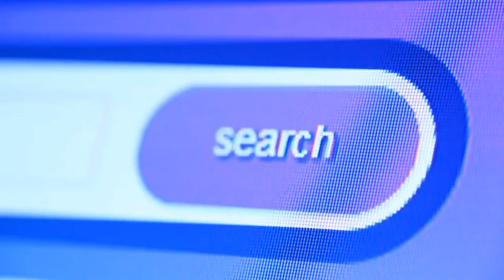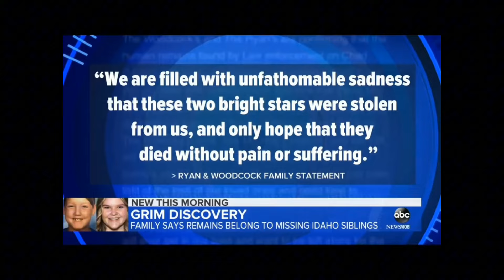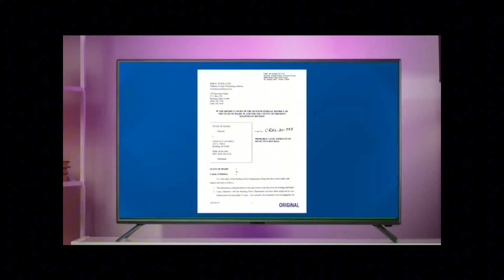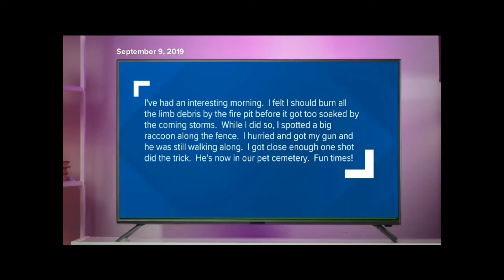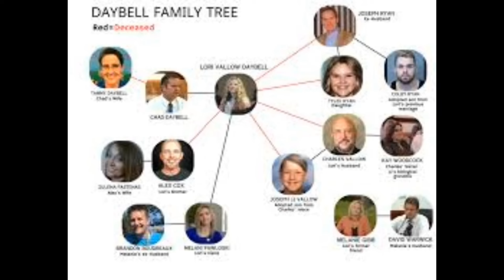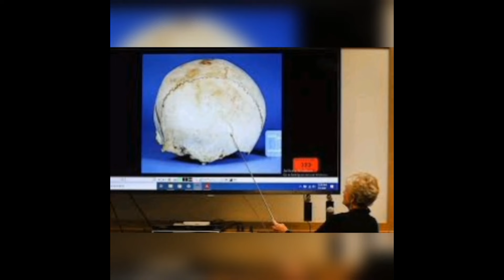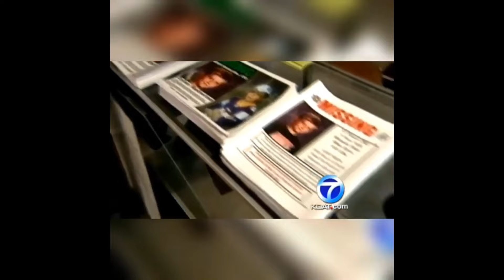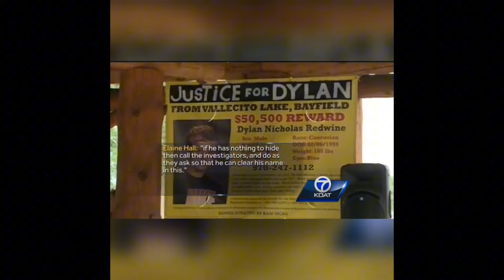The Most TWISTED Cases You've Ever Heard Marathon 2 | True Crime | Documentary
This chilling episode of Crime Beat examines the tragic case of Katie Plato, a young woman who was failed repeatedly by the system before being murdered by her abusive father. Host Eagle dives deep into this complex and unsettling saga that spans decades.

It begins in 1995 when 20-year-old Stephen Plato meets 15-year-old Alyssa online. After having a child together, Stephen's viol3nt nature emerges. To protect their infant daughter, Alyssa makes the painful choice to put her up for adoption.

The girl is adopted and renamed Katie, finally safe from her abusive father Stephen. But years later, 18-year-old Katie decides to reconnect with her biological parents. Lured into an inappropriate relationship by Stephen, she becomes entangled in a web of domestic abuse and inc3st.

Despite arrests and restraining orders, Katie is unable to escape the escalating threat of viol3nce. In a horrific murd3r-suicide, Stephen kills Katie, her adoptive father, and Stephen's own infant son.

This chilling story illuminates the tragic failures of the system to intervene at multiple points and prevent the manipulation and grooming of vulnerable targets. Eagle examines the many missed chances to halt the cycle of violenc3 before it led to such senseless loss of life and shattered families.

This chilling tale chronicles the tragic murd3r of 13-year-old Dylan Redwine at the hands of his own father. During a court-mandated visit over Thanksgiving, young Dylan mysteriously vanishes from his dad Mark's Colorado home. Mark spins lies about his son's puzzling disappearance, but Dylan's frantic mother Elaine immediately suspects her ex-husband knows more than he's saying.

As Elaine and eldest son Cory recount Dylan's trusting nature and close family bonds, his father's bizarre behavior breeds suspicion. Partial remains are eventually found just miles from Mark's house, followed by the damning discovery of Dylan's skull years later. The horrific evidence reveals Dylan suffered  blunt force trauma and stab wounds.

Investigators uncover a fractured father-son relationship triggered after Dylan witnessed his dad's dark deviant desires firsthand. Forensic experts dispel Mark's false narrative of a deadly animal attack. The quest for justice persists as those who loved Dylan work tirelessly to unravel the cryptic clues. Their efforts culminate in Mark's chilling murd3r conviction after decades of deceit.

When two children vanished in Idaho in 2019, their mother's web of lies soon unraveled to reveal a horrifying truth. This episode unravels the case of "doomsday mom" Lori Vallow, who became obsessed with apocalyptic visions and murdering "zombies" she believed were possessed. Driven by religious delusions, Lori and her fifth husband Chad Daybell conspired to murd3r those they saw as possessed, including Lori's young children. The search for answers in the disappearance of 7-year-old JJ Vallow and 16-year-old Tylee Ryan would expose a twisted tale of senseless violenc3 fueled by extreme beliefs. Join us as we document how a seemingly normal mother turned into a monster, and her chilling crimes that rocked the nation. Examine the missed opportunities to stop her deadly descent, and the high price paid by innocent lives lost. A shocking story of manipulation, greed and the damages of unchecked extremism, the "doomsday murders" stand as a cautionary reminder about human darkness unleashed.

law
psychology
educational
true crime documentary
The Most TWISTED Case
ewu crime stories
coffeehouse crime
true story
real stories
solved cold cases
solved cases
mysterious hook
mysterious 7
documentary 2023
twisted cases
unseen
that chapter
mysterious 5
mysterious videos
beyond evil